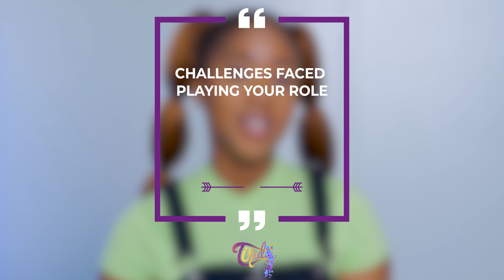Inutu Mulala's audition as Chawezi- Tikula S2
Exciting news, Tikula fans!🎉 Zambia's teen drama series is back on July 14th! Join us as we dive into getting to know one of the new faces of Tikula season 2 and her incredible journey of auditioning for the role of Chawezi. Discover how being part of Zambia's first teen drama series made Inutu feel. Don't miss out on this!😍